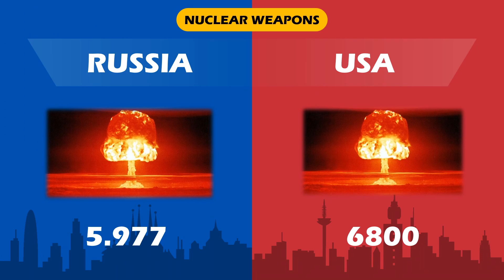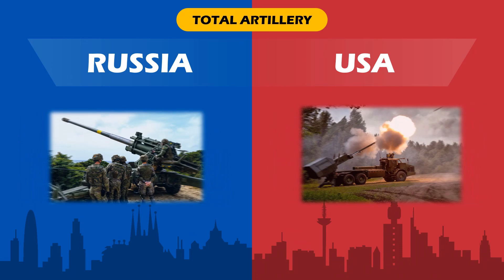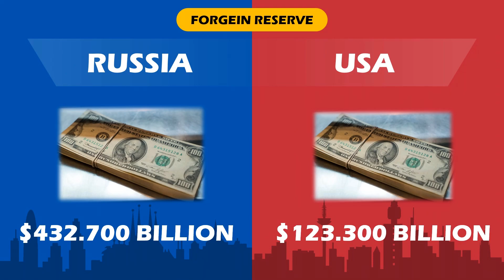RUSSIA VS USA | Military Power Comprasion 2022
In this video, we'll be comparing Russia's military power to USA's in COMPRASION 2022. We'll be looking at a few different metrics to see who comes out on top.

This is an important video for anyone interested in military affairs, as we'll be comparing two of the world's largest military powers. Russia has been expanding its military might, while the United States has had to react to this growth. This video will provide you with an in-depth look at Russia's military strengths and weaknesses, and which country would come out on top in a confrontation.
In this powerful video, we compare and contrast the military power of China and the United States. We look at key areas of strength and weakness for each country, and discuss the potential consequences of a potential military confrontation between the two countries.